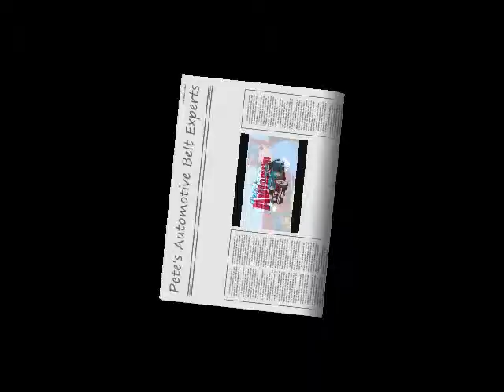Brakes, Brake Calipers, Brake pads, Brake Service, Palm Desert, Rancho Mirage La Quinta